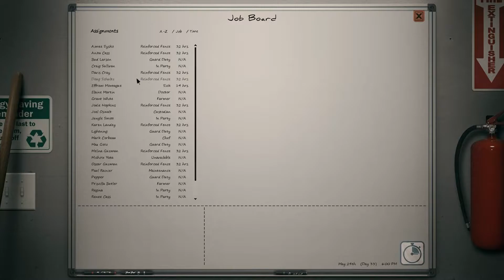Поход молотобойца-гаражиста, в прохождении "Dead State Reanimated" (#52)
Поступили свежие сплетни о небольшом, но очень упитанном складике всякого-разного,  и наша тревожная группа отправилась на место незамедлительно. Вот только вышла незадача: всё множество дверей и ворот склада было закрыто на крепкие замки, и в ход пошли кувалды... А к нам, на шум, пошли волны зомби :))